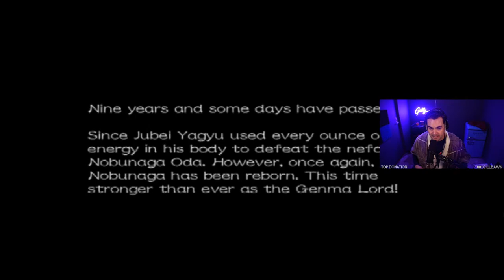LIVE - SMSP - Saturday Morning Single Player! - Playing ONIMUSHA 3!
Youtube STREAM

Youtube.com/Gillbawk